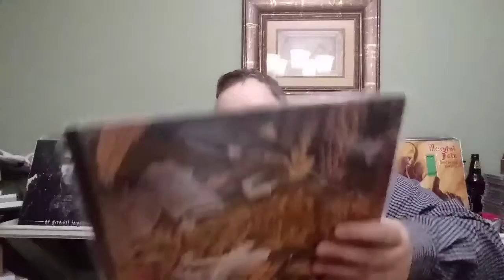VCLT FROM: Julian Lopez!!!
Kick ass VCLT from Julian. An OG press of Warbrimger - Walking Into Nightmares on clear vinyl. Thanks so much Mr. Lopez!